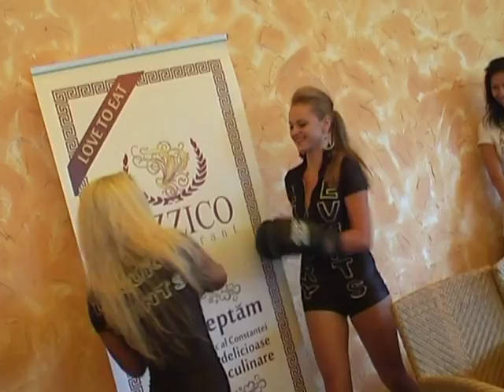Local Kombat Constanta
Conferinta de presa  Local Kombat Constanta